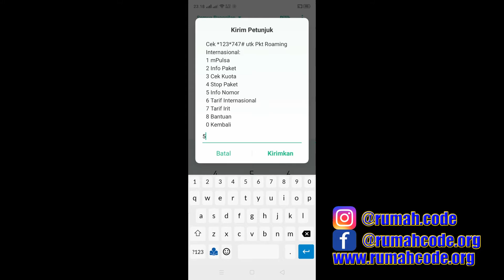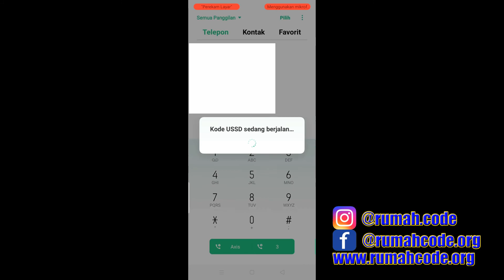CARA MENGECEK NOMOR AXIS 2021 - CARA MELIHAT NOMOR AXIS DI HP SENDIRI - CARA NGECEK NOMOR AXIS DI HP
Mau tau cara melihat nomor axis di hp sendiri / cara cek nomor axis 2021 paling cepat ? Simak aja video cara mengecek nomor axis di hp sendiri